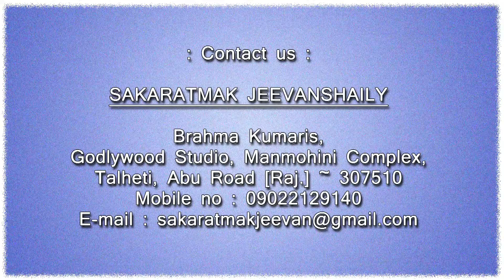006 Positive life Style - BK. Usha Bhen - Brahma Kumaris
Positive Life Style is talk show,
This programme will teach you seven days course of brahma kumari's institution in which we provide you the real identification of soul, supreme soul, world geographical cycle etc..

Organizer: Brahmakumaris